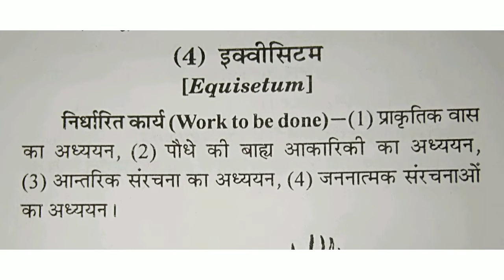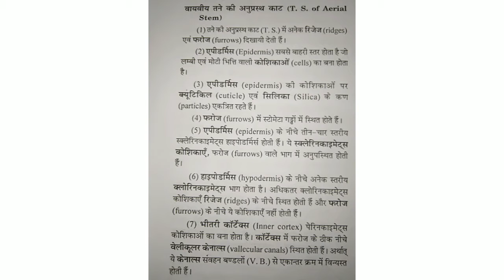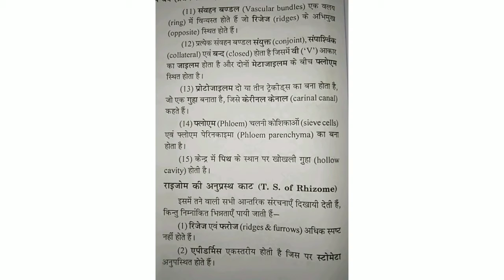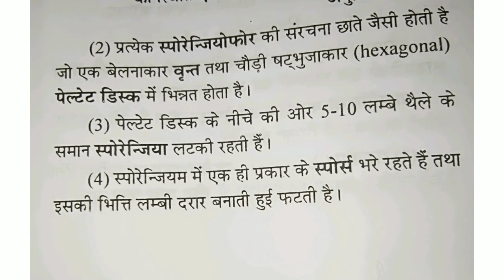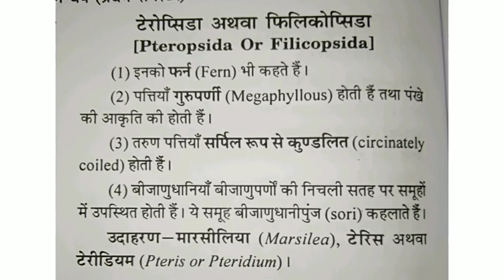Equisetum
B.sc 1 semester

Botany practical

Laboratory Exercise

Internal structure

T. S. of  Root

T. S. of Aerial stem

T. S .of Rhizome

V . S . of  Strobilus